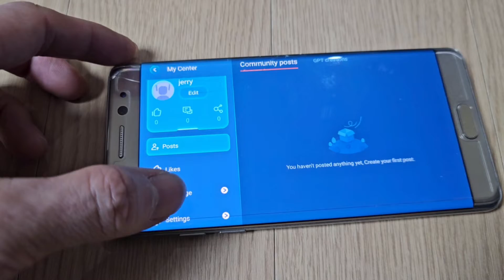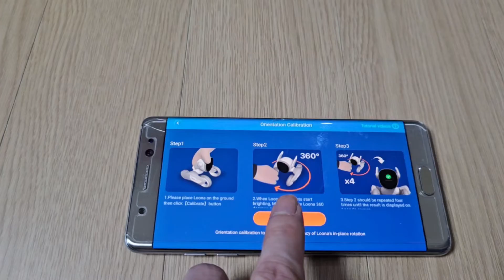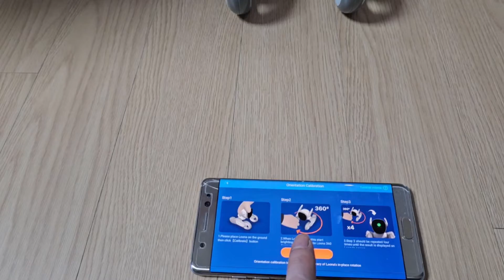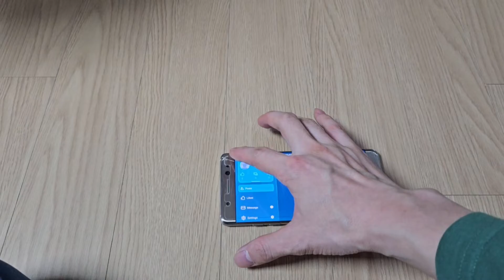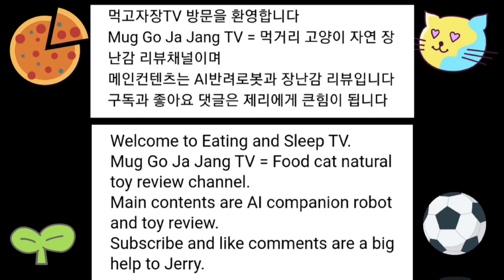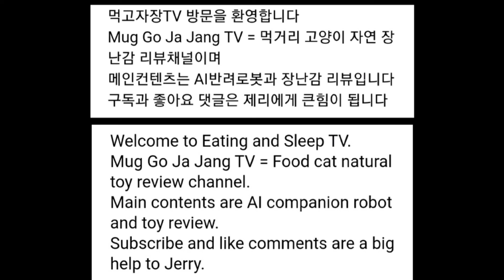[장][로봇] LOONA Automatic charging Orientation calibration 루나 자동 충전 방향 교정 바퀴 달린 강아지 로봇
방향교정 방법
설정에서 칼리브레이션 옵션에 들어가서
시작버튼을 누르고 사용자 기준 왼쪽 앞바퀴를 잡고
화면 안내에 따라 한바퀴씩 총 4바퀴를 돌려 줍니다
시작전 루나가 귀를 팔랑 거리면 시작 신호이며
이때 몸체부분이 가능한 중심에서 벗어나지 않도록
주의해 주며 한바퀴를 돌았을 때에는 앞바퀴와 몸체가
처음 시작위치에 오도록 해야합니다
한번에 성공하지 못할 수 있으며 여러번 시도해서
감각을 익히고 도전해서 성공 하길 바랍니다

이후 헬로 루나 충전하러가자 라고 명령하면 루나가 충전홈을 찾고 스스로 충전홈에 도킹하는 모습을 볼 수 있습니다

배터리 부족시 명령 없이도 스스로 충전을 합니다

이포스팅은 블럭나인 파트너스 활동의 일환으로 일정액의 수수료를 받습니다
한국 공식 Loona 루나  ,Clic bot 클릭봇 론칭 판매 2023년 4월 부터 9월까지 10% 할인 이벤트 진행중
먹고자장 채널을 방문해 주신 분들께는 15% 할인 적용받는법 을 알려드립니다
1. 블럭나인 쇼핑몰 바로가기 링크 클릭
2. 계정생성 (회원가입)시 추천인 키워드 먹고자장 또는 소라게아빠 입력 (두개 중 원하는 키워드 하나를 입력해 주세요)
3. 최초 구매에 한하여 15% 할인 (Ai 로봇 사용자 카페와 공동 이벤트 진행중입니다 )
4. 10% 할인 이벤트와 중복 할인 되지 않습니다

추천인 키워드 먹고자장 꼭 적고 15% 할인받으세요